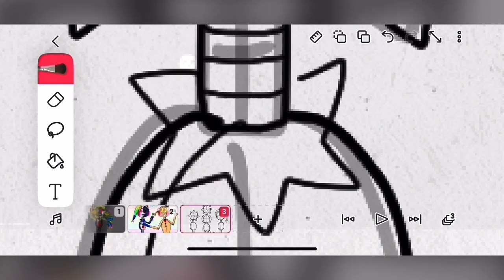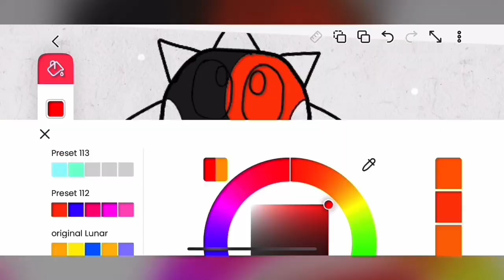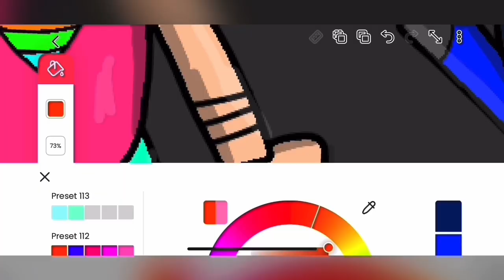Happy 4th of July Drawing ft. Sun, Moon, and Eclipse